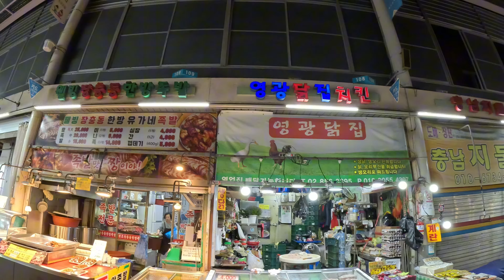[4K] 경기도 능곡전통시장 5일장, 그리고 조선족 70만 시대의 남구로시장 모습이 상대적이네 ㅠㅠ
전통시장이 시대변화에 대응해야 지역주민들에게 사랑받을 수 있을텐데...